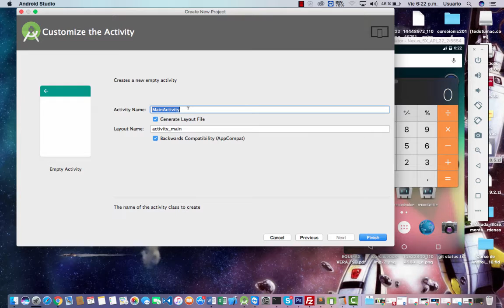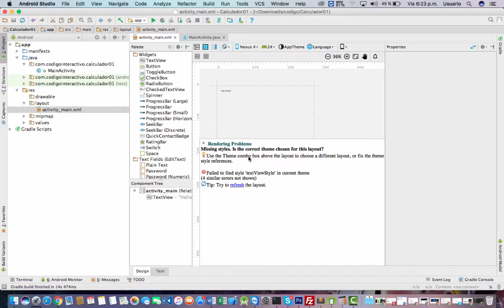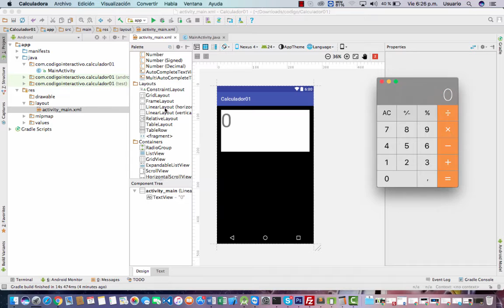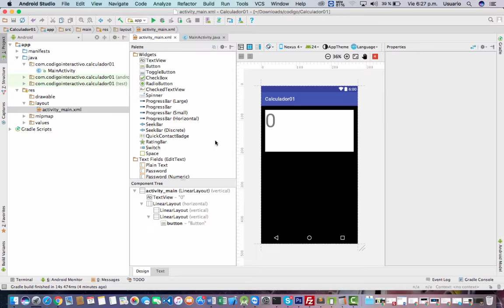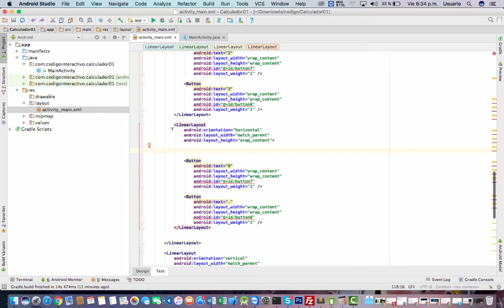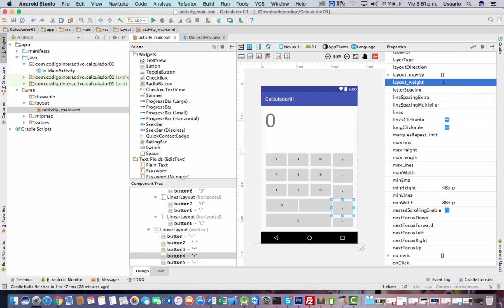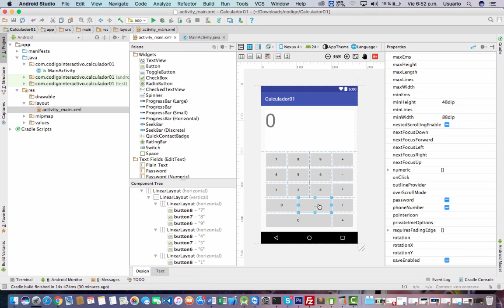Curso de Android Studio: Desarrollando un app calculadora Parte 1